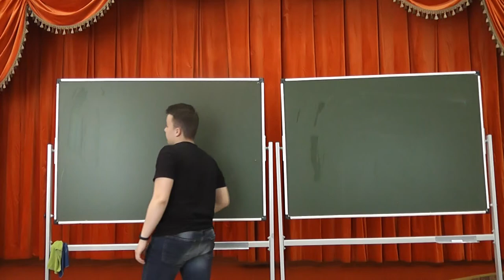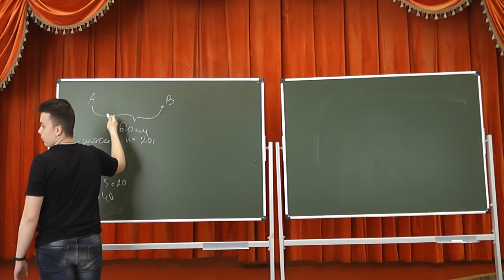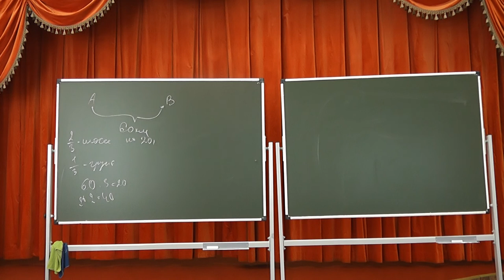967. Шоссе и грунтовая дорога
Из 60 километров пути 2/3 — шоссе, а остальная часть — грунтовая дорога.  Найдите скорость движения по грунтовой дороге, если по шоссе скорость на 20 км/ч больше, чем по грунтовой дороге, а весь путь занял 2 часа.